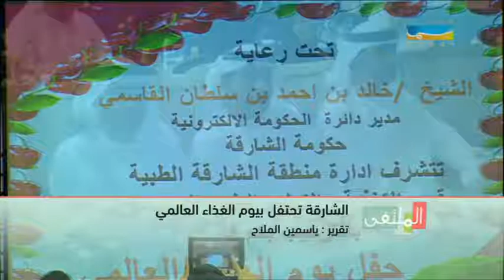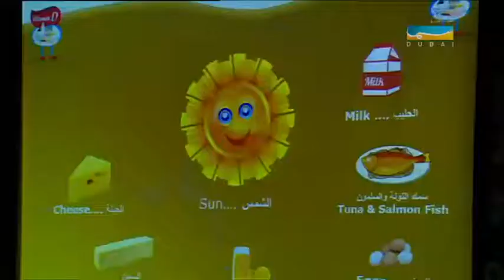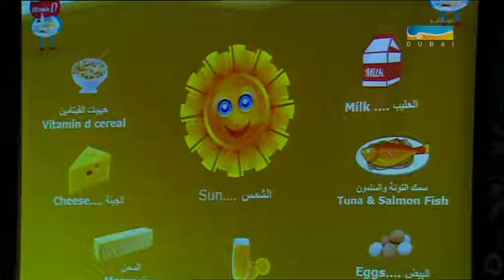الملتقـى - الشارقة تحتفل بيوم الغذاء العالمي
ياسمين الملاح
ـــــــــــــــ